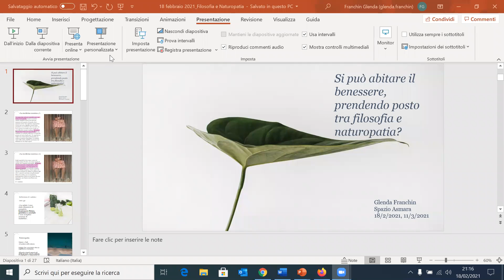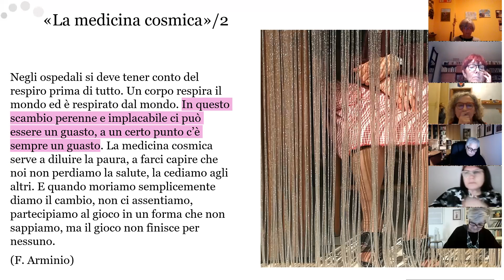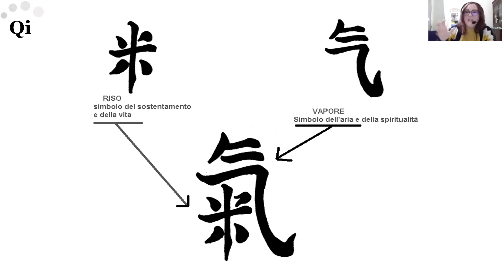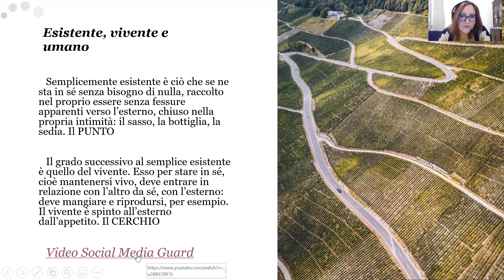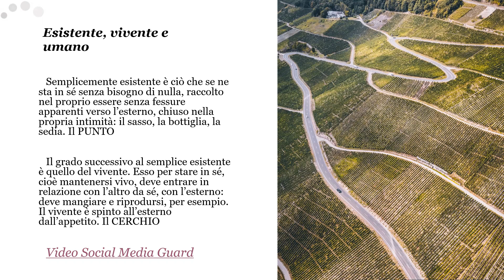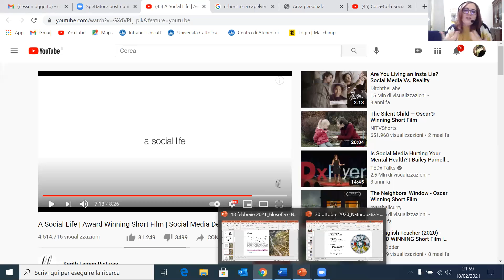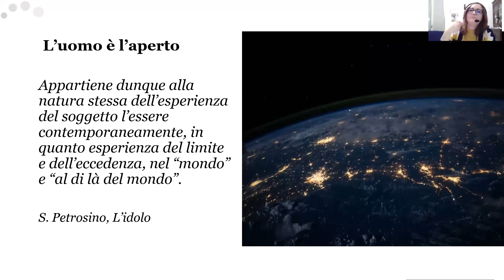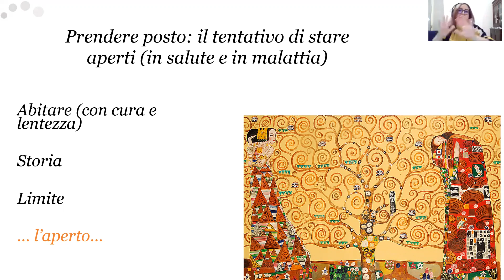Glenda Franchin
UN DIALOGO TRA FILOSOFIA E NATUROPATIA

PRENDO POSTO
Spazio Asmara
18 febbraio 2021